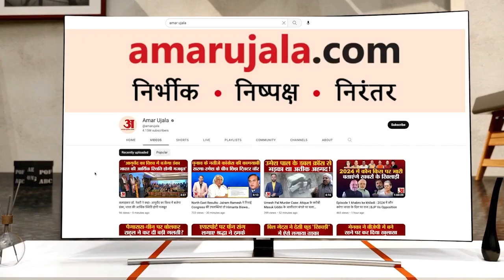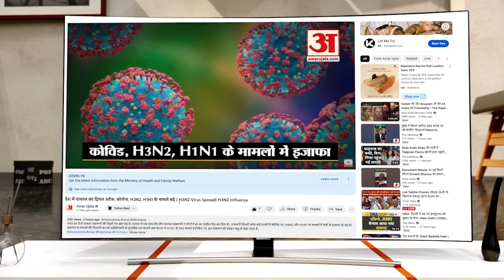Israel Palestine War Update: Israel- Palestine जंग से Delhi में हलचल।Gaza Strip। Hamas। Delhi Police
Israel Palestine War: Israel- Palestine जंग से Delhi में हलचल। Gaza Strip। Hamas। Delhi Police